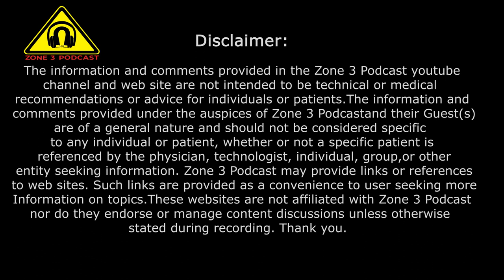MRI Injuries discussed with Matt Rederer creator of MRI online education Rite Advantage.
Matt Rederer joins Zone3podcast in the studio to discuss MRI Injuries. Matt first starts off with a brief description of his background. When he started imaging and how his diagnostic imaging career has evolved.

Matt is the creator and owner of  riteadvantage.com.

An online educational resource for those interested in passing the American Registry of Radiologic Technologist(ARRT) registry exam. For those who have already passed, riteadvantage.com offers continuing education credits for technologists who are required to comply with the requirements of ARRT. It also provides tons of knowledge for those techs who are eager to always learn more.

Matt Rederer is also a teacher of MRI  Physics and CT Physics at a local community college in Chicago, Il where he’s from. He provides MRI training courses for local hospitals in addition to online training.

This episode discusses the different types of injuries that can occur. With the events surrounding the 6-year-old boy that died in New York while undergoing an MRI. This lead to the development and implementation of required MRI safety policies moving forward. Matt discusses the wide range of injuries that can occur ranging from minor radio-frequency burns to fatal results.

Discussed as well as the concern for different implants in modern medicine. Matt discusses which implants are safe, which implants are not safe, and which implants are only safe when specific parameters are followed. And how to classify each.

MRI safety can also include allergic reactions to Gadolinium. Gadolinium is a contrast agent used in MRI. Typically it’s injected intravenously but can also be given in the oral form. Reactions vary from minor headaches, hives, dyspnea, and can rarely be anaphylactic resulting in a fatality.

For a great online educational resource. Check out riteadvantage.com